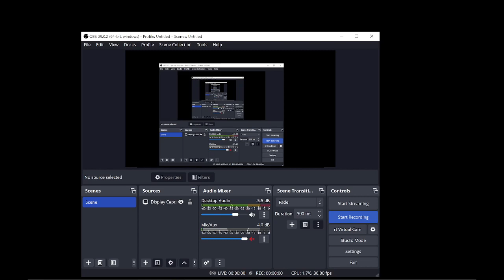Solo Polluted Wastelands 2 NST Wave 38 | Tower Defense Simulator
wave 39 or 40 is probably possible if you do some stuff better

difficulty: 6/10